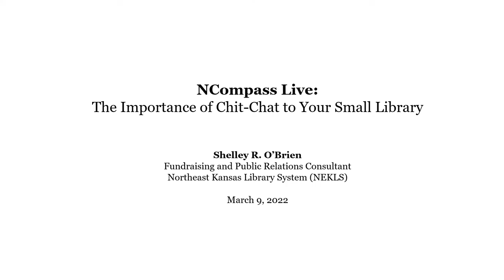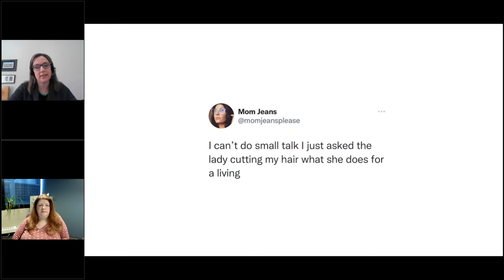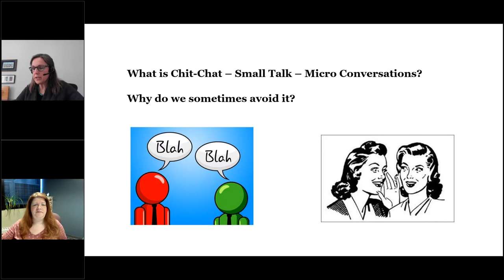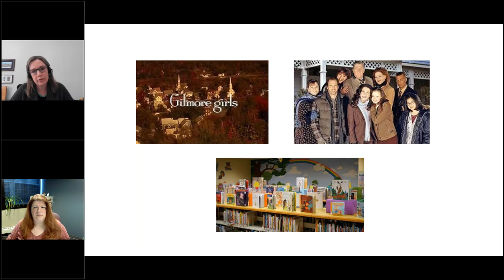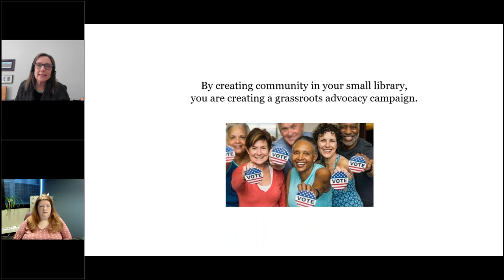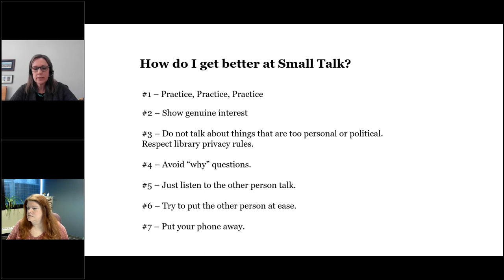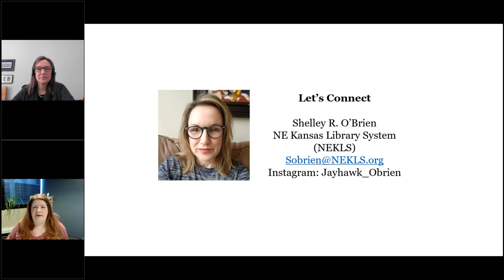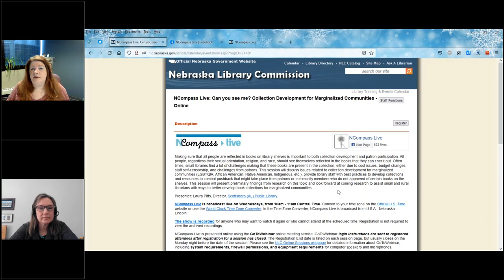NCompass Live: The Importance of Chit-Chat to Your Small Library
Love it or hate it, small talk or chit-chat does have an impact on your library. You will learn about the importance of these informal conversations and how they can positively impact your library’s service, advocacy, and fundraising. Both introverts and extroverts are welcome to this fun session on how to engage more with your community.

Shelley O’Brien is a lifelong chit-chatter and library-lover who lives in Lawrence, Kansas. For the past 25 years she has raised needed funds and awareness for national and regional non-profits in Kansas City and Washington D.C. Currently, she is working with the Northeast Kansas Library System (NEKLS) to consult on fundraising and advocacy with 48 local public libraries. In December 2021, Shelley graduated from San Jose State University with her MLIS.